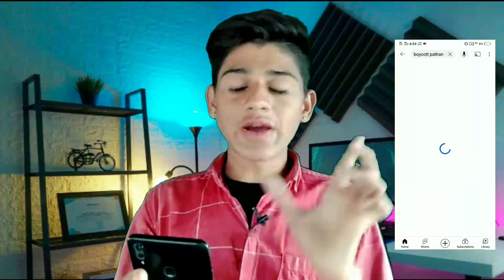Bycott Pathan पर Video बनाओ 1 दिन में 10 million views 100% Video viral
Hlo guys kaise hain aap log ummid karta hun sab Sahi honge. To is video me Main aap se batane wala hu ki youtube per pathan movies ko bycott karke paisa kaise kama sakte ho video acchi lage to like kar dijiyega.. Byee
THANKS

All Hashtag..

suresh Bishnoi